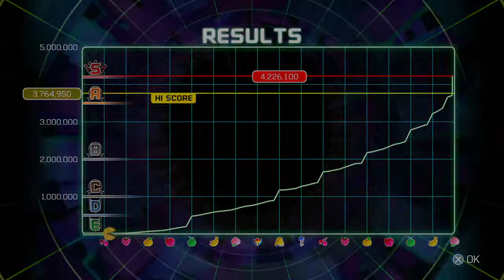PAC-MAN CHAMPIONSHIP EDITION 2 - S Rank Score Attack 2020 HD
Getting the much coveted S Rank in Score Attack in the Pac-Man Championship Edition 2 game on PS4. You pretty much have to make no mistakes, as well as get those blue trains quickly.

The game being used for this video, again, is Pac-Man Championship Edition 2 on PS4. The publisher is Konami. Fair use / fair dealing for comment/criticism or research is permitted (and shown here) under copyright legislation around the world, including but not limited to Section 107 of the Copyright Act 1976 (US) and Section 41 of the Copyright Act 1968 (Australia).